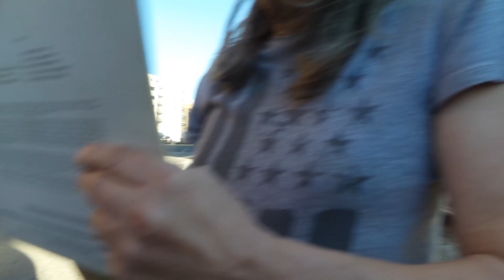The Searchers Frank Allen in Wimbledon 21 10 2018